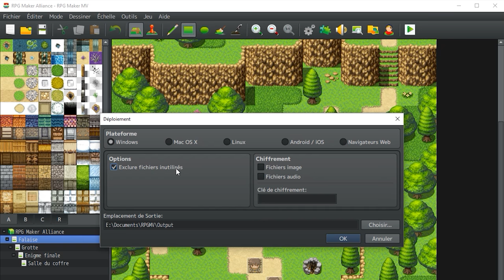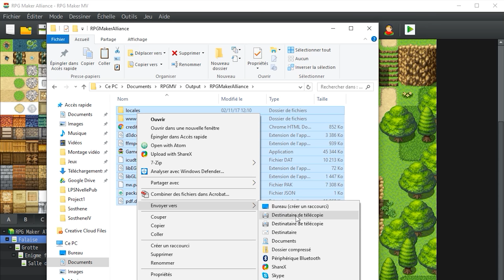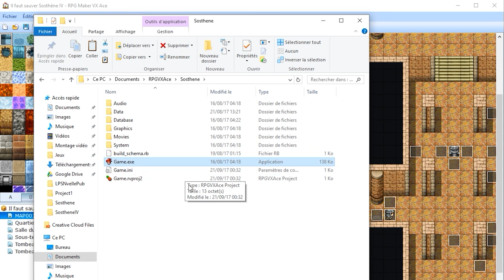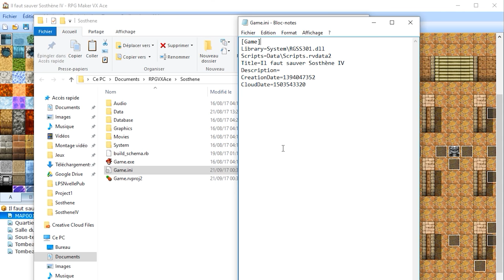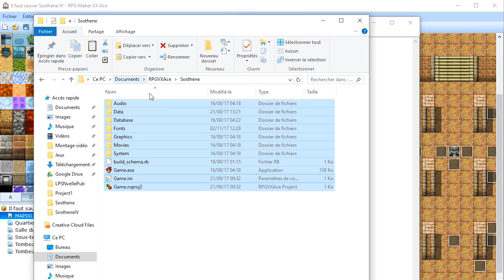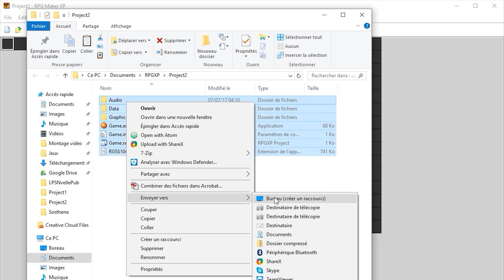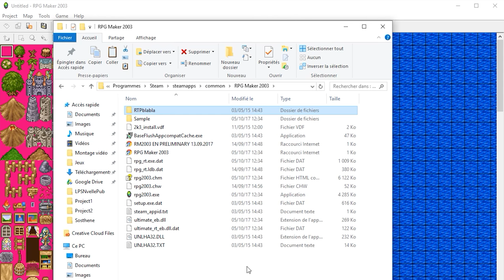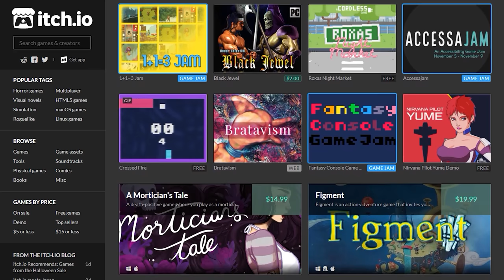Exporter son jeu RPG Maker : le guide ultime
Comment exporter son jeu et le publier sur Internet sans erreur ? Voici un guide pour tous les RPG Maker (ou presque). Pour RPG Maker MZ, suivez les instructions de RPG Maker MV !

00:00 Introduction
00:40 RPG Maker MV
02:51 RPG Maker VX Ace et les RTP
07:54 RPG Maker XP
09:32 RPG Maker 2003
10:44 Publier sur Internet